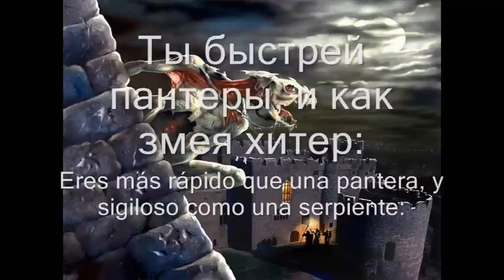Ария - Химера || Aria - Himera (Letras Ruso - Español)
Canción: Химера | Álbum: Химера | Artista/Banda: Ария | Letras Ruso - Español | текст песни русски - испанский